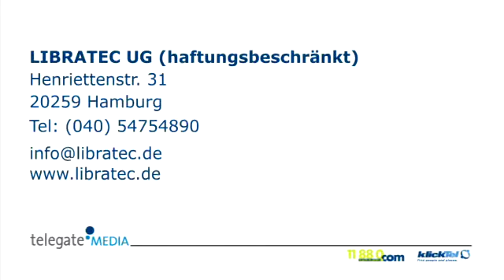It-Dienstleistungen Hamburg LIBRATEC UG (haftungsbeschränkt)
LIBRATEC UG (haftungsbeschränkt) in Hamburg ist Ihre erste Wahl, wenn Sie nach IT-Dienstleistungen oder Computerfachmann suchen. Für mehr Informationen erreichen Sie uns unter der Telefonnummer (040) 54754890 oder schauen Sie direkt vor Ort vorbei: Henriettenstr. 31, 20259 Hamburg. Besuchen Sie uns auch unter der oben genannten Webadresse!